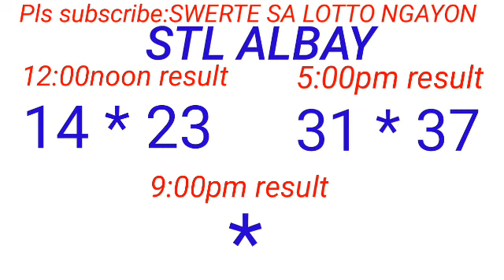STL - ALBAY December 3, 2023 2ND DRAW RESULT